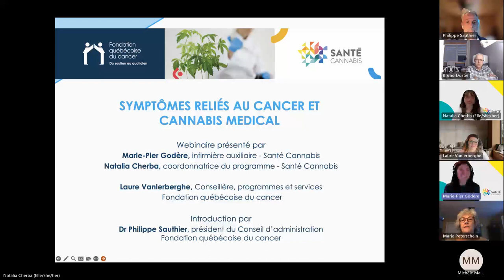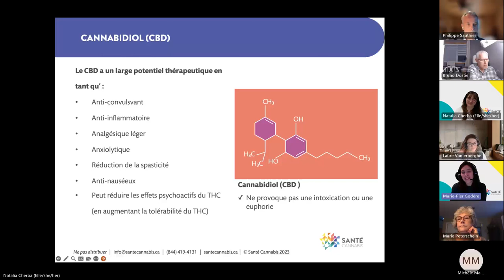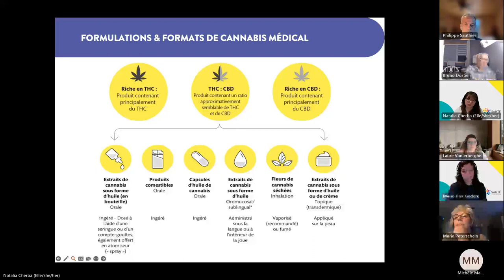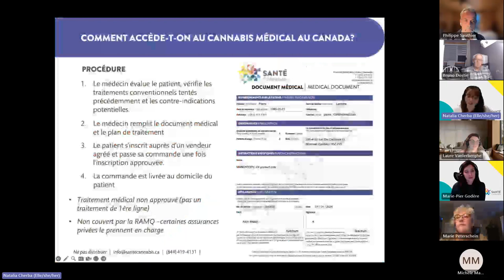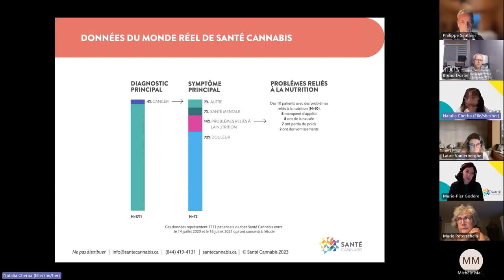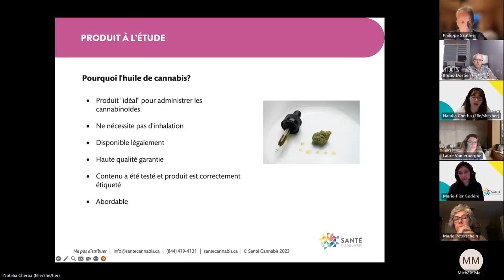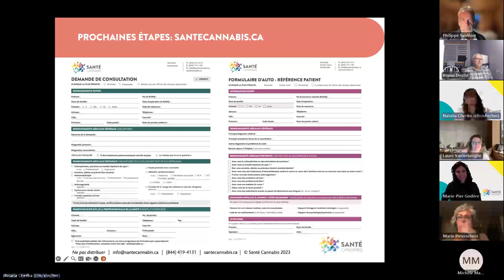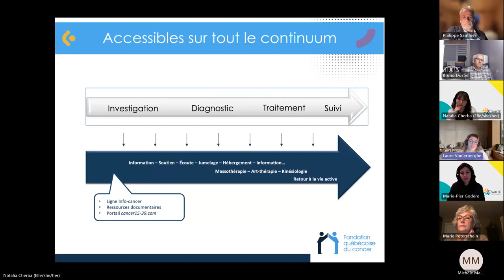Webinaire | Cancer et cannabis médical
Depuis quelques années, la question de l’utilisation du cannabis médical est de plus en plus fréquente en oncologie. Faites la lumière sur comment le cannabis médical agit sur les symptômes reliés au cancer.

Présenté par :
- Dr Sauthier, MD et président du conseil d’administration de la Fondation québécoise du cancer
- Marie-Pier Godère, infirmière auxiliaire
- Natalia Cherba, coordonnatrice du programme de Santé Cannabis